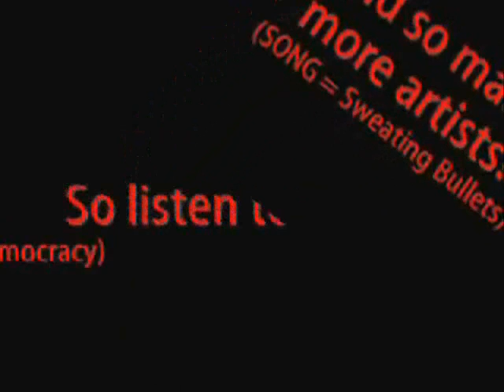The Unforgiven II - Metallica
NOTE: THIS IS NOT THE UNFORGIVEN II VIDEO

Lyrics:

Lay beside me, tell me what THEY've done
Speak the words I want to hear, to make my demons run
The door is locked now but it's open if you're true
If you can understand the me, then I can understand the you

Lay beside me, under wicked sky
black of day, dark of night, we share this pair of lives
The door cracks open but there's no sun shining through
Black heart scarring darker still, but there's no sun shining through

No, there's no sun shining through
No, there's no sun shining

What I've felt, what I've known
Turn the pages, turn the stone
Behind the door, should I open it for you?

Sick and tired, I stand alone
Could you be there, 'cause I'm the one who waits for you
Or are you unforgiven, too?

Come lay beside me, this won't hurt, I swear
She loves me not, she loves me still, but she'll never love again
She lay besides me but she'll be there when I'm gone
Black heart scarring darker still, yes, she'll be there when I'm gone
Yes, she'll be there when I'm gone
Dead sure she'll be there!

Turn the pages, turn to stone

Lay beside me, tell me what I've done
The door is closed, so are your eyes
But now I see the sun, now I see the sun
Yes, now I see it!

So sick and tired, I stand alone
Could you be there? 'Cause I'm the one waits
The one who waits for you

What I've felt oohh
What I've known
I take this key
And I bury it in you
Because you're unforgiven, too

(Never free)
(Never me)
'Cause you're unforgiven, too